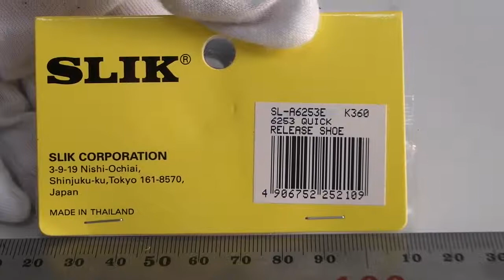[Review]Slik Plate #6253 Sbh 200Ds Pro 340Bhs Quick Release Plate In Cameras & Photo